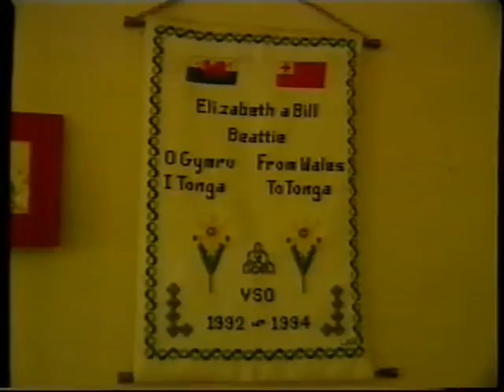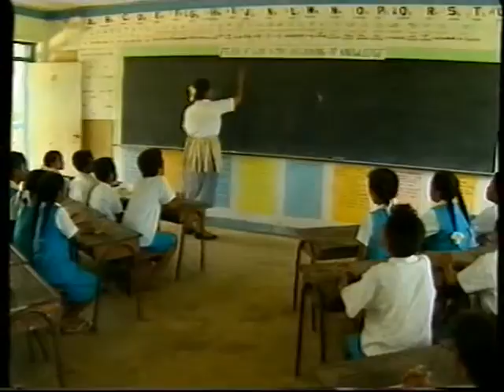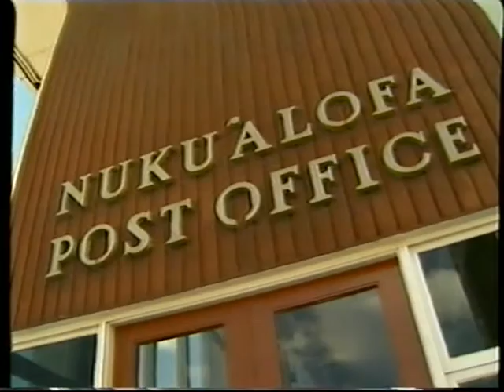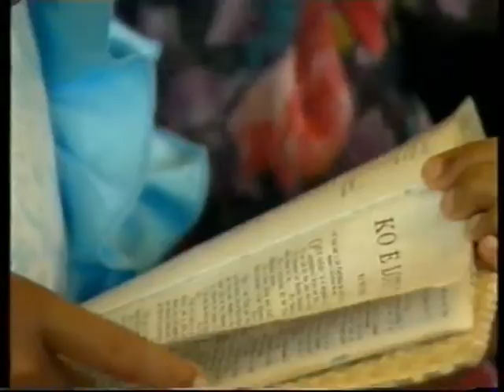The Beattie's VSO TV Video